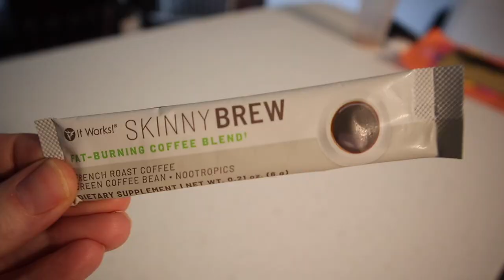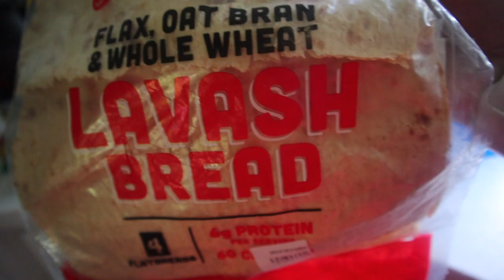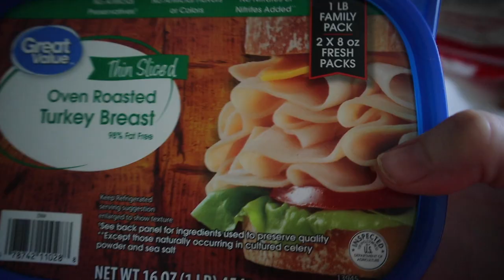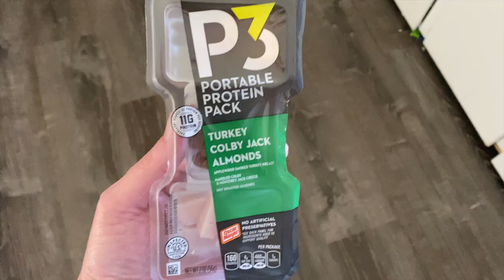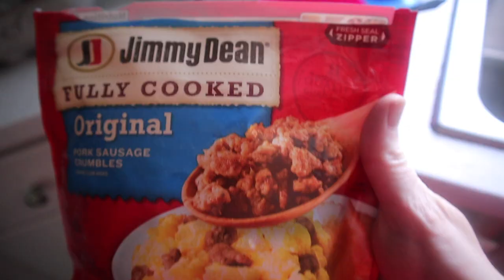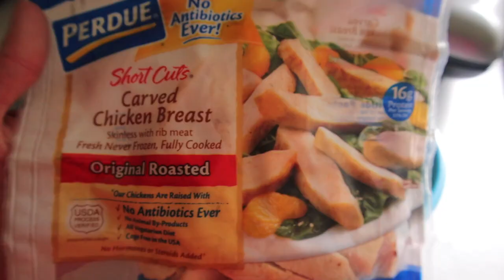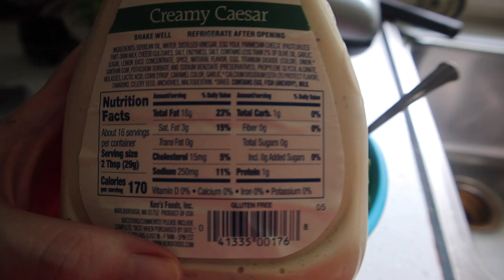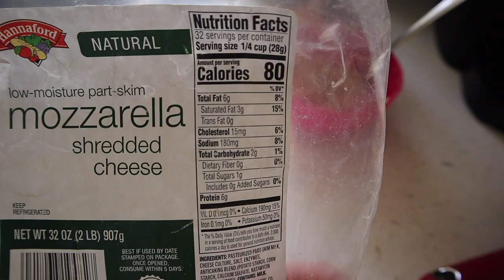Alternate Day "Fasting" | Keto and Carnivore meals | What I eat to lose weight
Hey guys! As promised, here are 5 days of eating Keto and Carnivore! I will be filming another video to give some more examples of keto and carnivore meals! I am a simple girl so simple meals is key for me! Thanks for the support guys!

* Donate toward my Excess Skin Removal surgery if you feel led!

~ Snail Mail -
Stephy Noonan
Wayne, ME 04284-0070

SKIN SURGERY BREAKDOWN
Abdominoplasty & Pubic Lift - Fleur De Lis - $8,905.75
Bilateral Thigh Lift - $11,200
Brachioplasty - $10,100

**This skin removal surgery will be such an important part of my journey but financially I'm not sure how we'll be able to make it work. Please please do not feel obligated at all but if you feel led to help out, it would be incredibly appreciated! I know God will provide if it's meant to be! He always does!

~French Vanilla Nut Pods
~Toasted Marshmallow Nut Pods

Need help getting started? Meal plans? Keto Smart has a complete guide to the keto diet as seen in FOX, NBC, USA Today!!

Camera equipment
Mini tripod
62 inch tripod